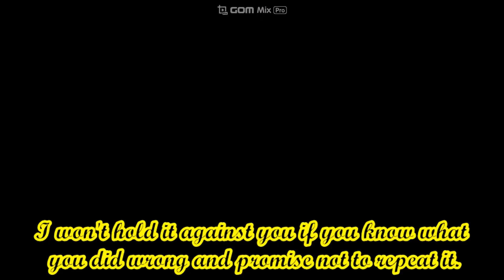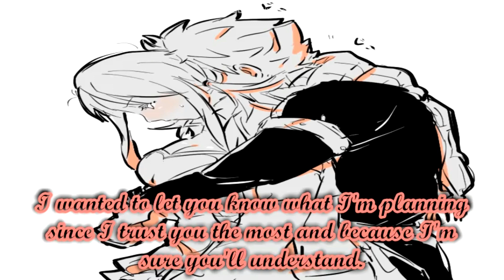Fairy Tail Nalu Au My Magic Academy Ep 29